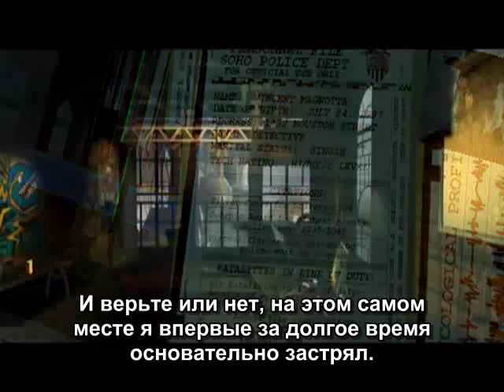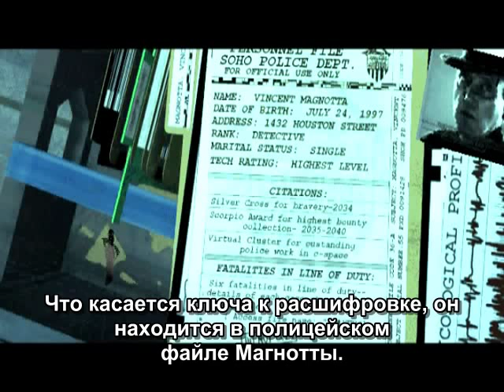The Spoony - Lets Riff On Ripper Act 2 Part 1 [RUS sub]